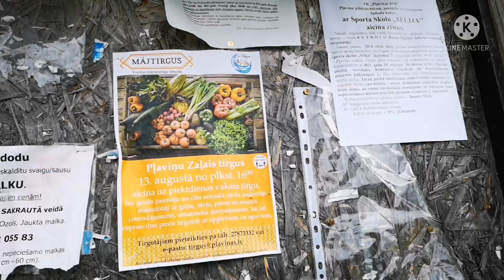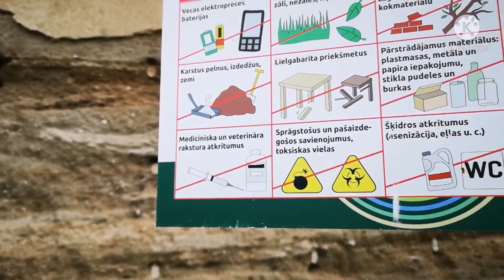Утро в деревне, веду коров на пастбище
Утро на природе в латвийской деревне.Прогулка по деревенской улице.Помогаю вести коров на пастбище.